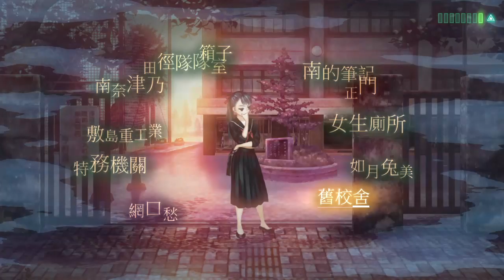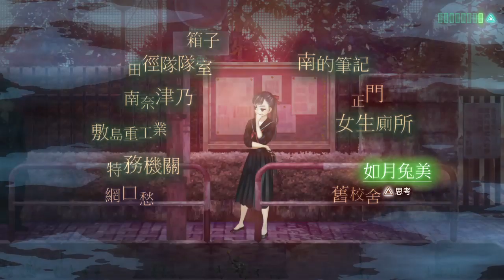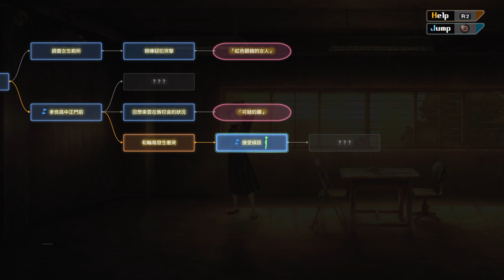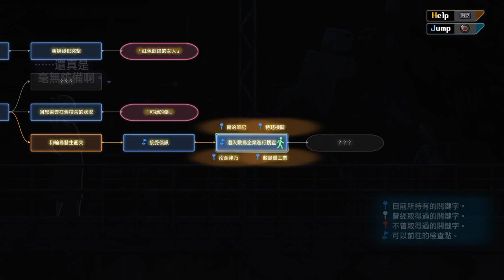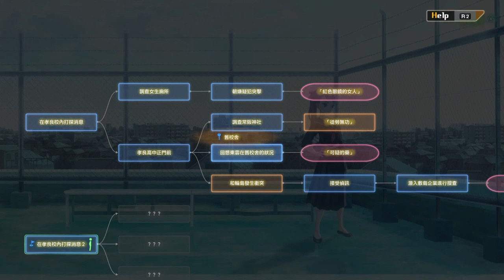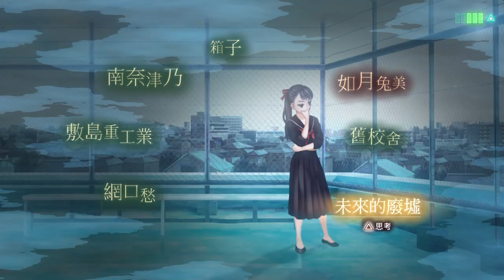13 Sentinels: Aegis Rim (PS4) gameplay #08